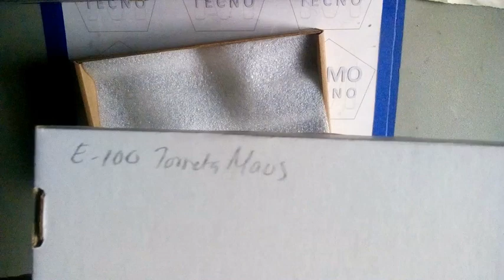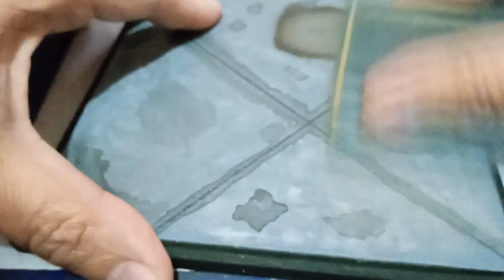RARE ABANDONED PANZER E-100. TANQUE PANZER E-100 con torreta Maus, escala 1/72, 3D PRINTED.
RARE Panzerkampfwagen E-100 W/TURRET MAUS, Tanque Panzer E-100 con torreta Maus, escala 1/72, 3D PRINTED BY Innovación Tecnológica.